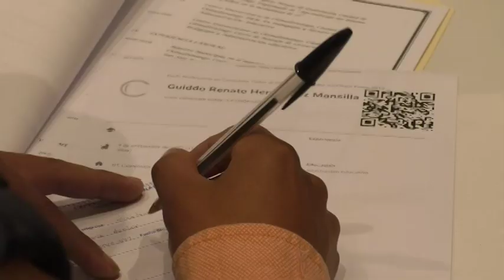8 mil puestos espera facilitar el Mintrab durante Feria Nacional de Empleo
Feria Nacional de Empleo ofrecerá 8 mil puestos

8 mil puestos de trabajo espera facilitar el Ministerio de Trabajo y Previsión social (Mintrab) durante la Feria Nacional de Empleo 2019, a realizarse el jueve 25 de abril en el Parque de la Industria, donde también se contará con la presentación de emprendimientos y diversos talleres, informó Gabriel Aguilera, titular de la cartera.

Las plazas que se ofrecerán serán en áreas como administración, comercio, pilotos, construcción, servicios, hotelería e industria. Se prevé la asistencia de 10 mil personas, quienes, además de los puestos, podrán participar en charlas de orientación laboral, cómo manejar una entrevista y elaborar hoja de vida.